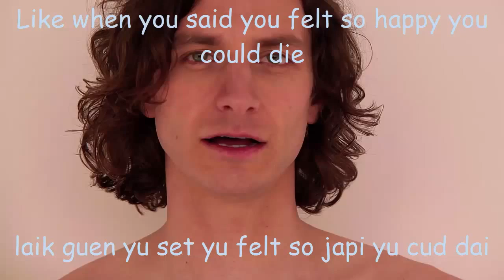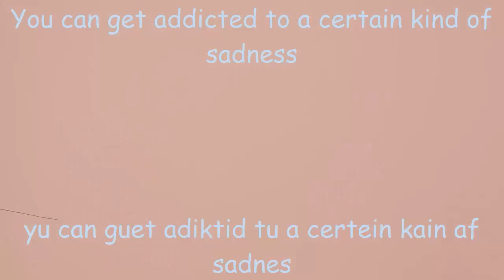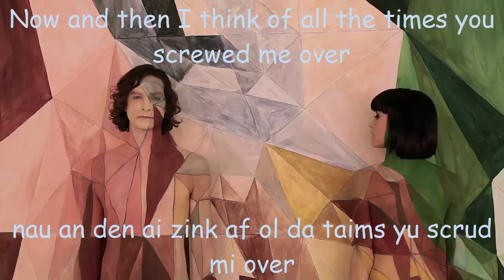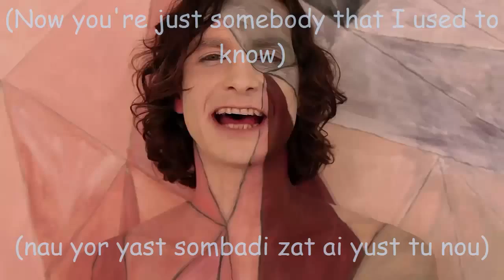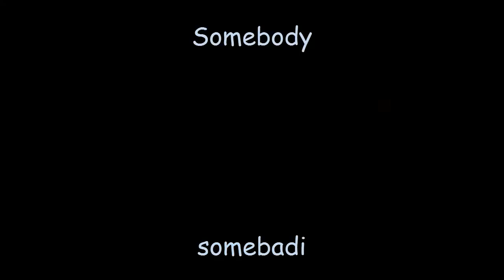Sombadi zat ai yust tu nou